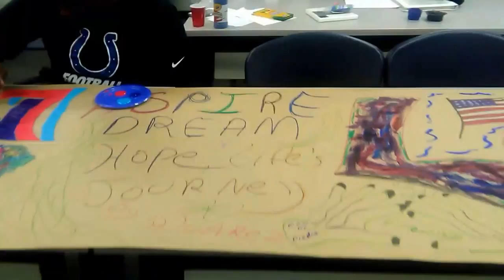January 5, 2017